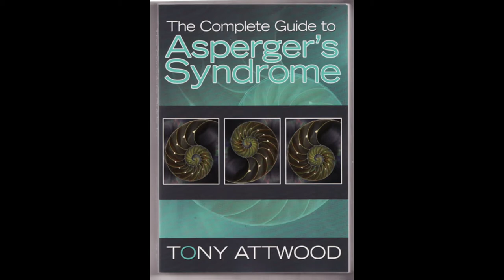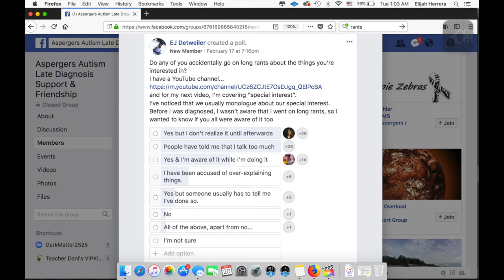Episode 4: Special Interests - Monologuing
Tony Attwood - The Complete Guide to Asperger's Syndrome